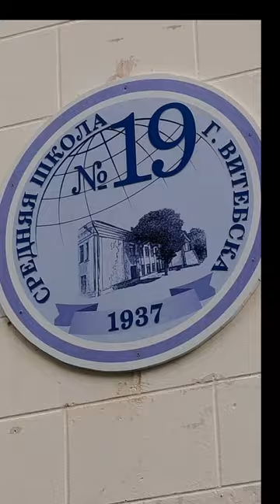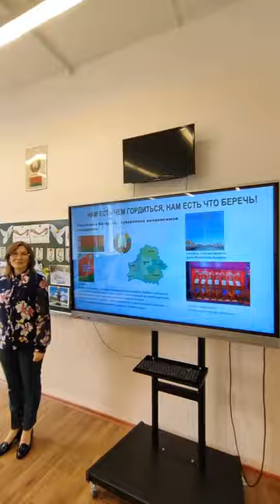ДЕНЬ ЗНАНИЙ - начало нового учебного года в Витебске - СШ19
Торжественная и мелодичная музыка, линейка, школьный вальс, банты и белые передники — все вместе праздник первое сентября.
Сегодня, правда, уже второе, но учебный год начался именно сегодня. С чем нас всех и поздравляем!